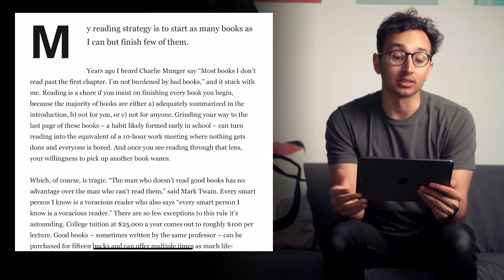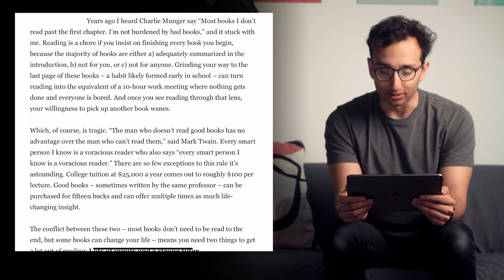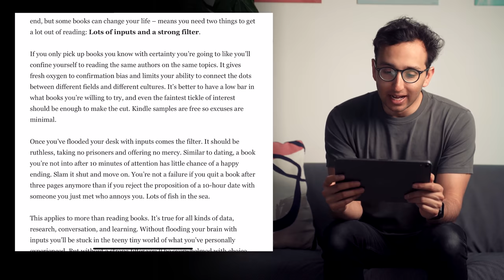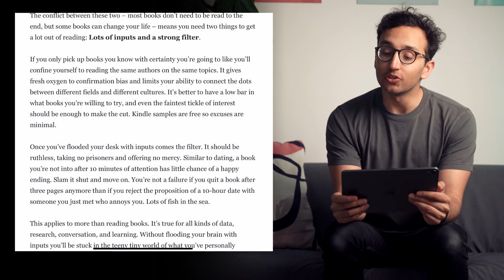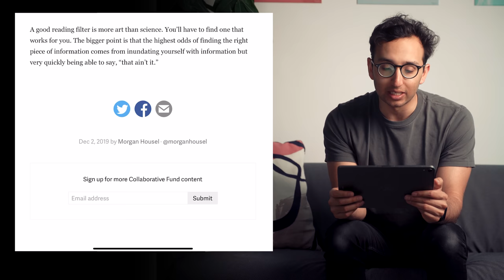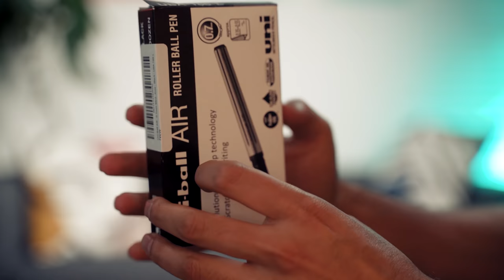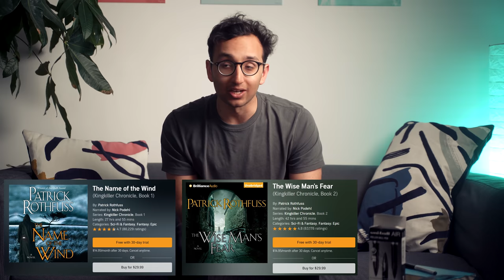Improve your Reading + My New Favourite Pen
In this video, we talk about an interesting blog post on how to read, a fascinating podcast on emotions, my new favourite pens and the Wheel of Time series by Robert Jordan.

00:11 - How to Read
05:21 - Invisibilia
07:52 Uniball Air (affiliate link)
09:52 Wheel of Time
Final Empire: Mistborn Book One
The Name of the Wind
The Way of Kings